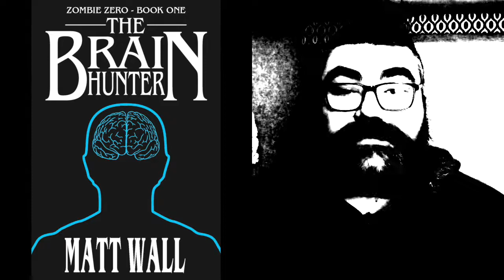This Week 3/8/21